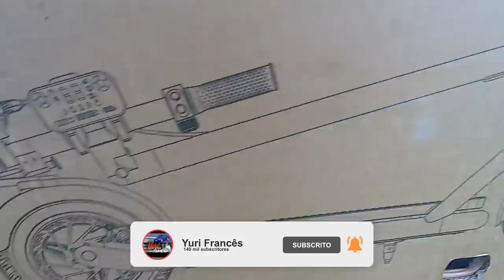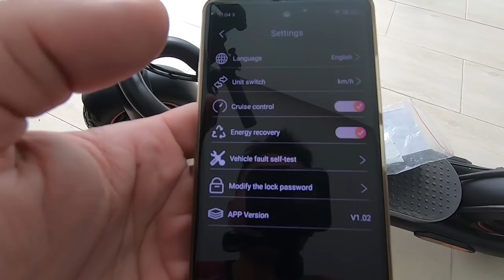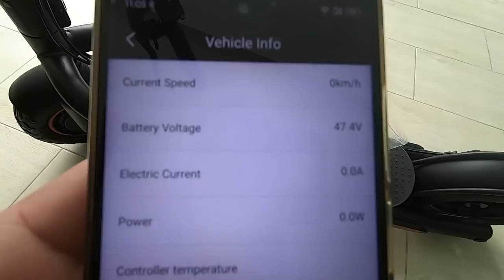Navee N65 com 500W e +60 km com uma carga .. Preços da gota Altos?? Melhor mesmo andar a pilhas !!!